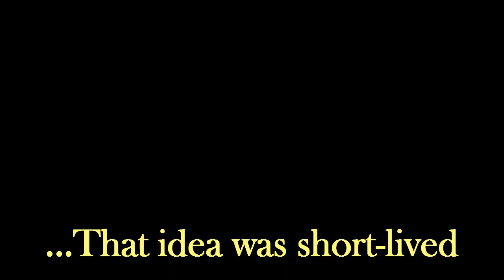My BIG CHOP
Hey guys! This video should have been posted a while ago but I just now was able to edit it! Anyway...On October 13, 2012 after transitioning for about 5 months (last perm was in May 2010 for graduation), I cut the permed ends of my hair off with help from my buddies at school. I hope you enjoy this little snippet and if you are in the valley of decision, I hope this sways you in the right direction ;-)